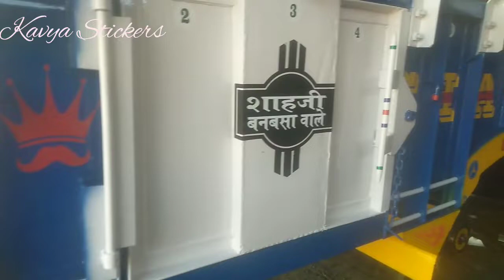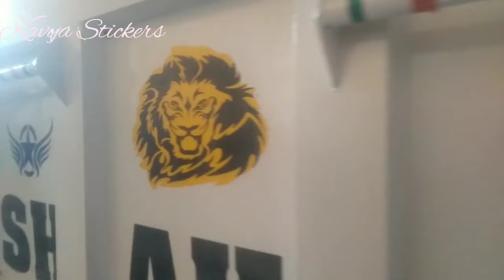new trolley by Shahji ind.👍 export to Nepal